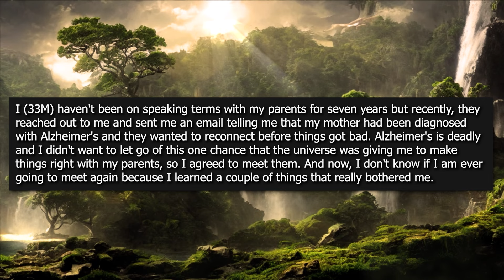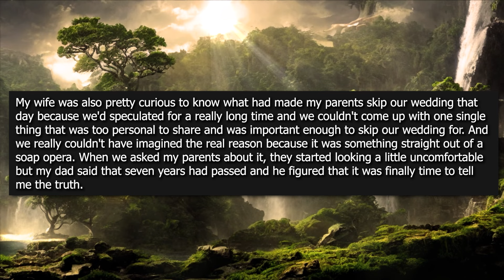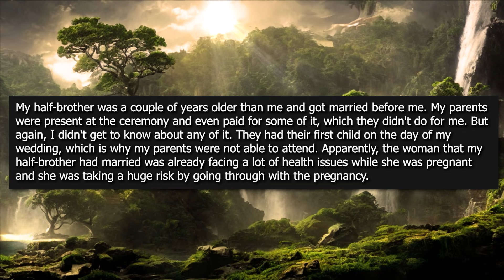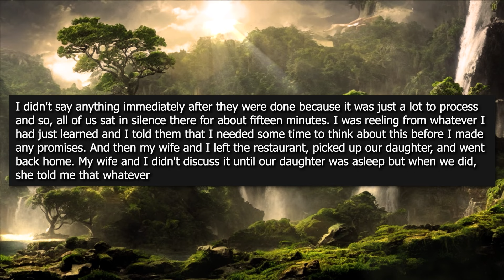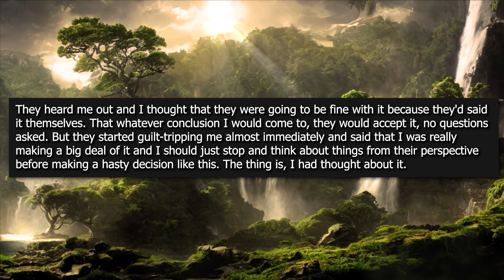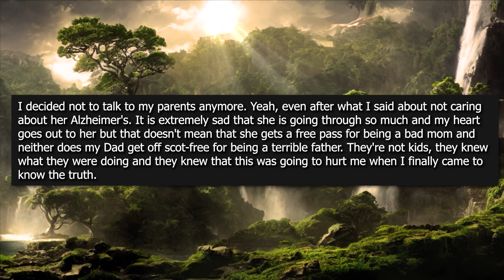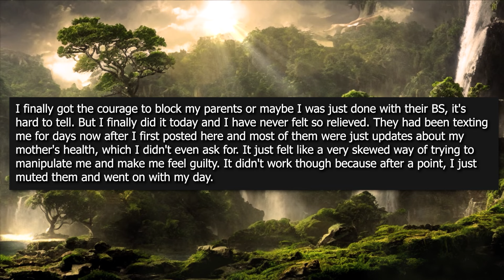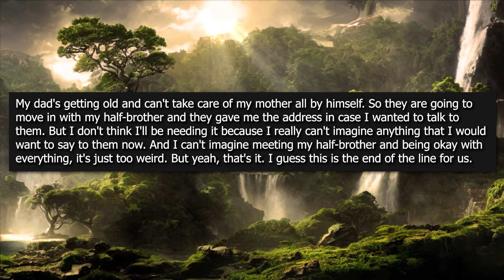UPDATED: Parents Told Me That They Couldn't Attend My Wedding On The Morning Of The Event So I Cut..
UPDATED: Parents Told Me That They Couldn't Attend My Wedding On The Morning Of The Event So I Cut Ties With Them… Seven Years Later, They're Back Because My Mom's Really Sick But Then I Find Out Why They Skipped My Wedding And Now I Don't Know If I'll Ever Be Able To Forgive Them…

I (33M) haven't been on speaking terms with my parents for seven years but recently, they reached out to me and sent me an email telling me that my mother had been diagnosed with Alzheimer's and they wanted to reconnect before things got bad. Alzheimer's is deadly and I didn't want to let go of this one chance that the universe was giving me to make things right with my parents, so I agreed to meet them. And now, I don't know if I am ever going to meet again because I learned a couple of things that really bothered me.